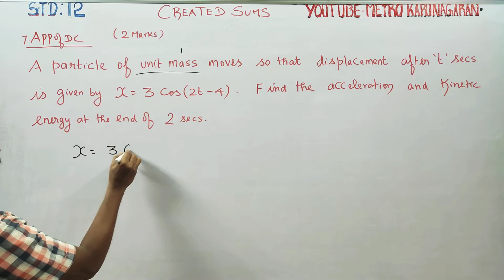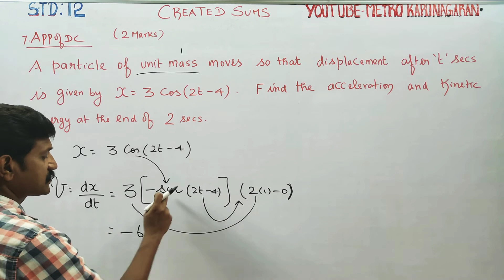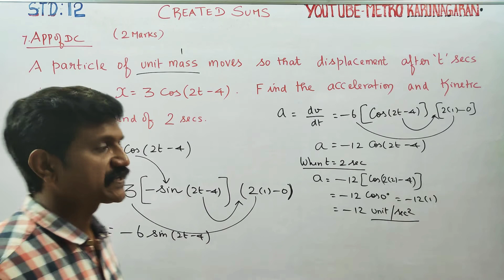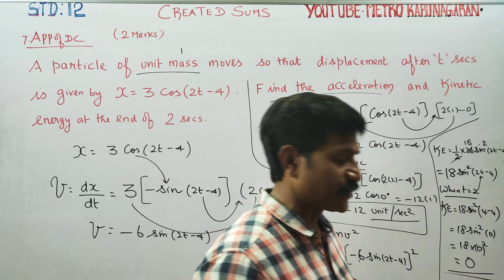12th Std Maths Created Sum A particle of unit mass moves so that displacement after t sec is given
Playlist of CREATIVE SUMS